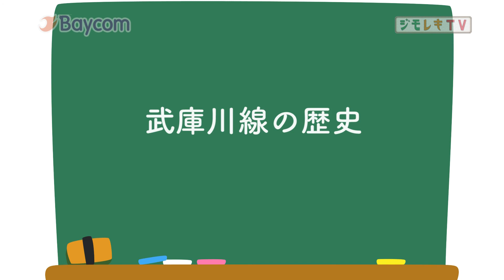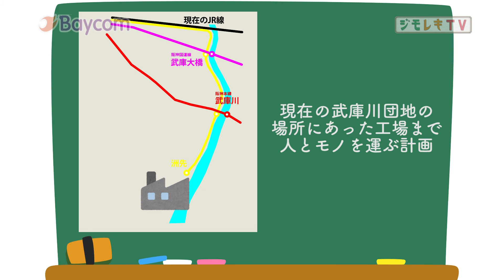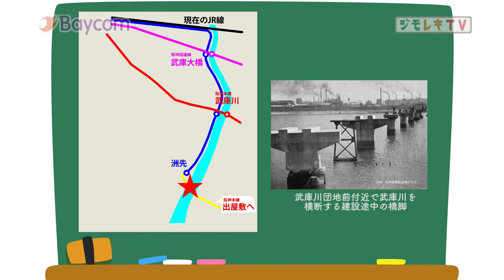02 武庫川団地と阪神武庫川線（武庫川線と赤胴車シリーズ）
赤胴車 武庫川線 武庫川団地 武庫川団地前駅で、武庫川線と武庫川団地の歴史を徹底解説。